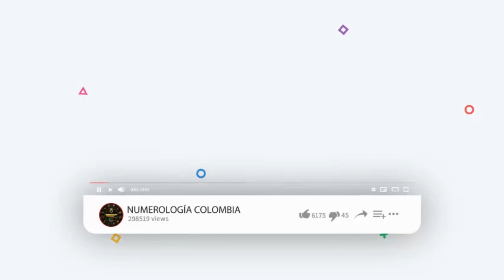Resultado del Baloto del sábado 8 de mayo de 2021 | GANAMOS 😱💰💰💰💰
BALOTO REVANCHA |

Resultado del Sorteo de Baloto sábado 08 de mayo de 2021
Resultado de Baloto sábado 08 de mayo de 2021
Baloto dieciocho de mayo Baloto 08 de mayo
Sorteo Baloto 08 de mayo
Baloto Ultimo Sorteo 2021
Ultimo sorteo de Baloto
Ultimo resultado de Baloto
Ultimo resultado de sorteo de Baloto
Resultado del Baloto anoche
Resultado del Baloto ayer
Números ganadores
Numero ganador del baloto
Baloto Revancha
Resultado Baloto Ocho de mayo